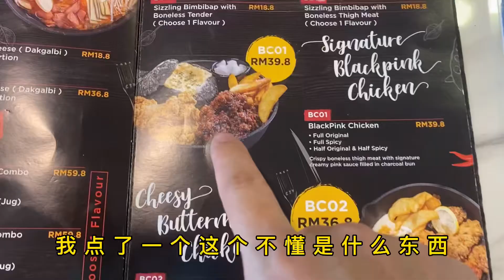挺失望的韩国炸鸡里面还有个破土豆翻车现场